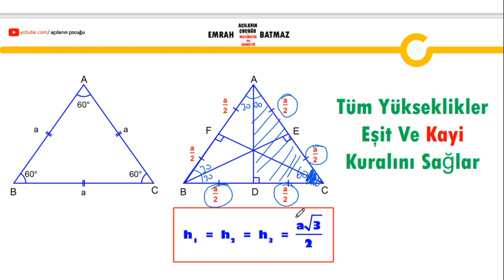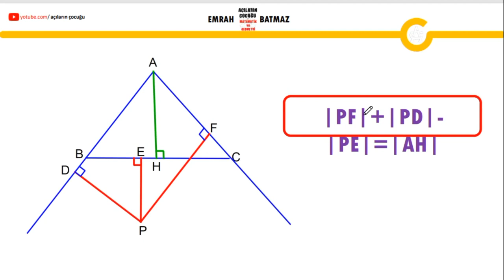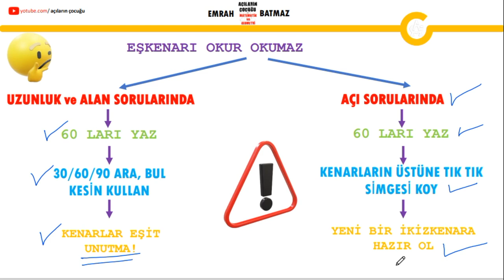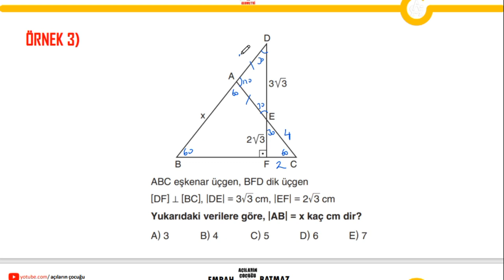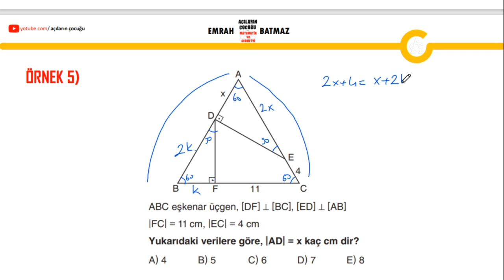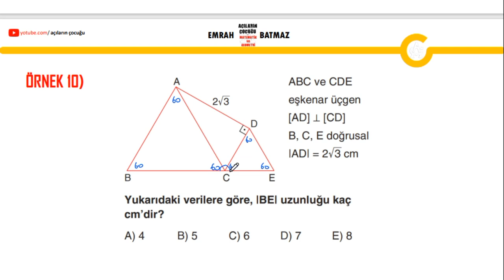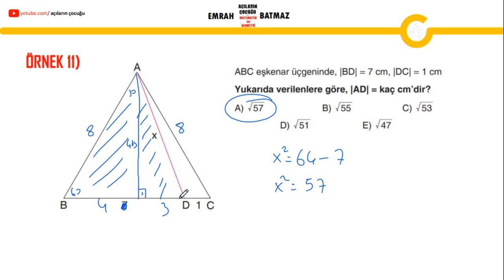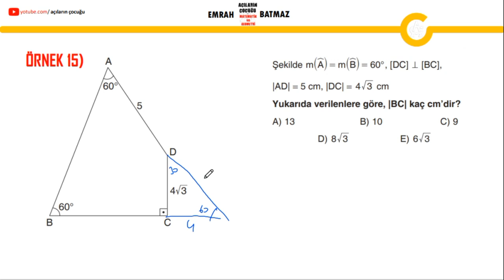EŞKENAR ÜÇGEN 1.BÖLÜM | geometri konu anlatımı | 2024 | pdf| açıların çocuğu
eşkenar üçgen,
geometri eşkenar üçgen,
eşkenar üçgen klasik sorular,
eşkenar üçgen yeni nesil sorular,